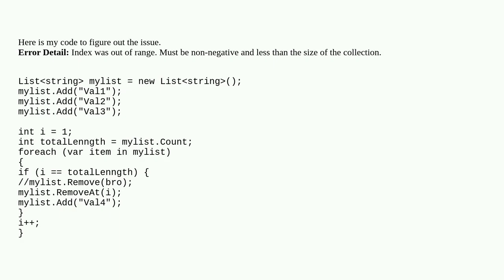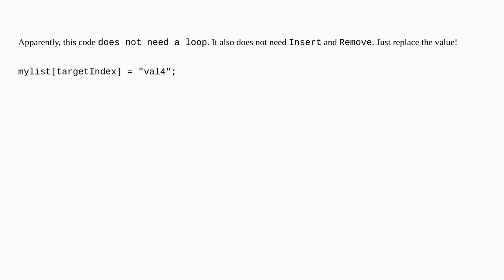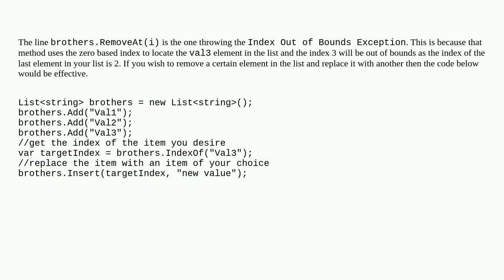Using traditional foreach loop replace an item at specific index in List in C#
A special thanks goes out to the community

  c#